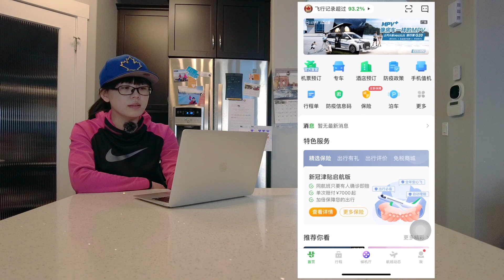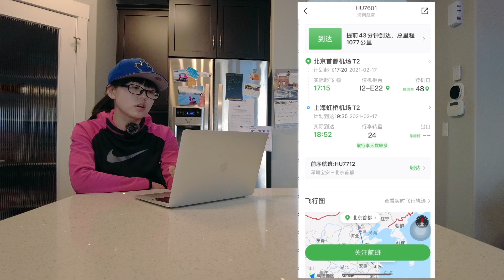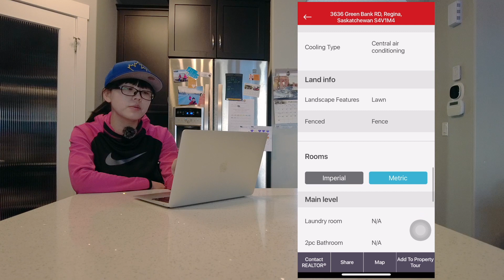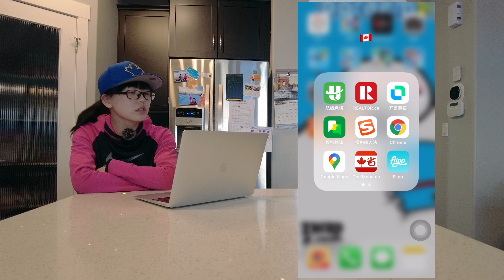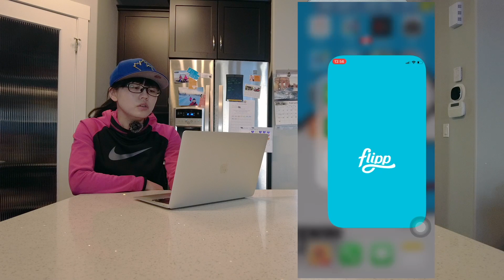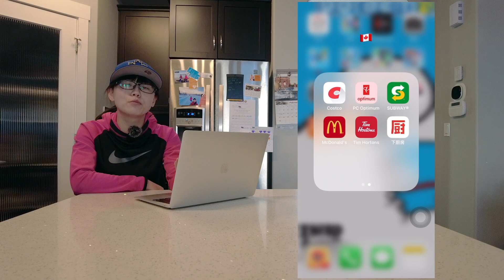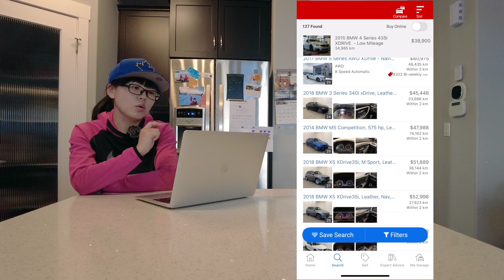加拿大 萨省 里贾纳 好用APP分享（2021）｜庆祝自己两个月粉丝数翻三番 Easy to use APP sharing in Regina SK, Canada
加拿大 薩省 里賈納 有哪些好用的app？
分享自己一直在用的best app给大家。

*📹影片目录：
00:00～00:40 （讲述）感謝各位朋友的訂閱支持
00:41～00:44 （画中画）App全家福
00:45～01:20 （畫中畫）介紹“航旅縱橫” app
01:21～02:46 （畫中畫）介紹“REALTOR.ca" app
02:47～03:40 （講述）介紹“开言英语“ app
03:41～03:50 （画中画）介绍“搜狗翻译” app
03:51～04:08 （画中画）介绍“搜狗输入法” app
04:09～04:26 （画中画）介绍“Chrome” app
04:27～04:43 （畫中畫）介紹“Google Maps” app
04:44～04:56 （画中画）介紹“DealMoon.ca“ app
04:57～05:09 （畫中畫）介紹“Flipp” app
05:10～05:26 （畫中畫）介紹“Costco"和“PC Optimum” app
05:27～05:57 （畫中畫）推薦使用加拿大一些在線點單的app
05:58～06:11 （講述）介绍“下廚房” app
06:12～end （画中画）介绍“autoTrader” app

*👨‍👧‍👧👩‍👦关于頻道：
我們一家人2018年年底登陸 加拿大 薩省 里賈納，同一時間開始置辦物業，開展投資移民項目。
2019年5月底，兩個孩子接到 加拿大 薩省 里賈納，一家團聚。
2019年9月，長輩們回國，孩子們開始在 加拿大 薩省 穆斯喬上學。
2020年6月，四口之家升級成五口之家。
一路走來，辛苦，忙碌，但也多姿多彩。
我想把自己在 加拿大的生活 這些都紀錄下來，給自己和家人回憶；也分享給大家，拋磚引玉，必坑指南。

！！其它不可错过的精彩大片！！
👀 两年 生活回顾 加拿大 薩省（2021）｜ 新移民 加拿大 萨省 生活回顾｜ A glimpse of the second anniversary of Regina SK, Canada

👀 加拿大 薩省 聖誕居民DIY 燈光秀｜加拿大 萨省 圣诞 居民DIY 灯光秀｜Christmas Sparkle Tour in Regina SK, Canada

👀 加拿大 薩省 2021新年新开始｜里贾纳的冬天冷？暖？全家出游冰钓滑雪赏雪景 ｜new beginning

👀 加拿大新冠疫情下独自一人去里贾纳中心医院生孩子COVID-19 delivery alone in Regina SK, Canada No.1开篇

👀 加拿大 薩省 新冠 疫情 独自去里贾纳中心医院生孩子｜COVID-19 delivery alone in Regina SK, Canada｜中国妇产医生 Chinese OB｜ NO.2 医院产房

👀 加拿大 薩省 里贾纳 三十年一遇 暴风雪 新闻播报改编（2021）｜ Tornado snowstorm CTV Regina

👀 加拿大 薩省 新冠 疫情 独自一人去里贾纳中心医院生孩子｜COVID-19 delivery alone in Regina SK, ➡️Canada｜ No.3住院出院 病房视频  加拿大月子餐

👀 加拿大 薩省 里贾纳｜中国年 特价猪腿肉真香｜加拿大物价 Save on Food Chinese New Year in Regina SK, Canada

👀 加拿大 薩省 里贾纳｜冬日里的暖胃晚餐｜華人家庭Vlog 家常菜｜加拿大奢华晚餐 虾皮果椒炒笋干 白粥油条咸鸭蛋

👀 加拿大 薩省 新冠 疫情 独自去里贾纳中心医院生孩子｜COVID-19 delivery alone in Regina SK, Canada ｜ No.4 加拿大奶粉 新生儿洗澡 脐带护理 采足底血

👀 加拿大 薩省 里賈納 七个月的小柯基 ｜宝宝吃播 ｜宝宝成长记录 vlog｜Corgi baby Eating show

👀 加拿大 薩省 新冠 疫情 独自去里贾纳中心医院生孩子｜COVID-19 delivery alone in Regina SK, Canada ｜ N0.5 中加生娃对比｜Kids First

👀 中国年｜带大家十分钟蹦转 加拿大 萨省 里贾纳Costco｜看Costco商品价格｜个别商品的个人喜好｜字幕信息量很大｜重点在13:05以后 借Costco跟各位说几句心里话

👀 一看就会｜加拿大“一次不跑”更新中国护照｜所需材料 注意事项｜网上预约网址：

👀 加拿大 薩省 里贾纳 买到的特价菜能做出哪些花样？！青菜肉丝炒年糕 仅供参考

👀 加拿大 薩省 里賈納 小学生的情人节｜自制表达小心意的小书签（2021）｜Valentine‘s Day in Regina SK, Canada｜XOXO的意思是kiss & huge 亲亲抱抱

👀 加拿大 萨省 里贾纳｜枫叶国人们如何除雪｜花式除雪｜花样扫雪｜ How do Canadians remove snow Just for fun

*📷摄影设备：DJI Pocket 2，iPhone

*©️版权信息：